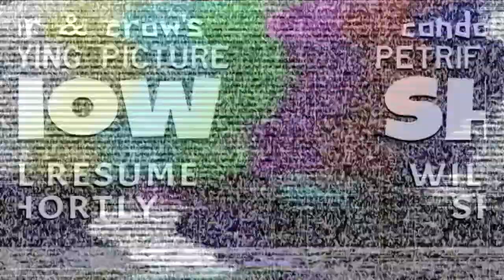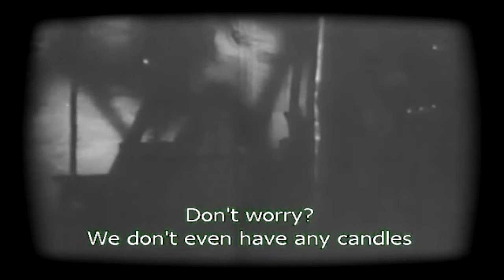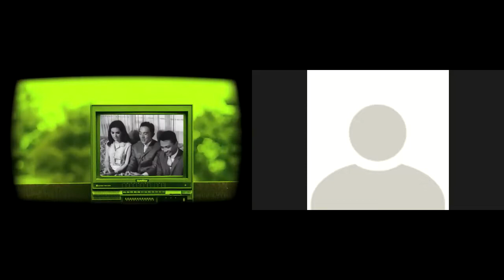James Batman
An evil organization called the CLAW threatens the world with nuclear annihilation and only one man, playing four roles, can stop it!

Credits

Photo of television set by Anete Lusina from Pexels

Movie:
Stamp Day For Superman